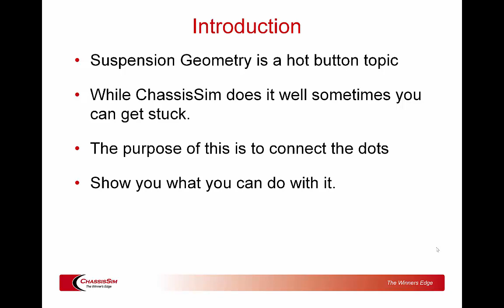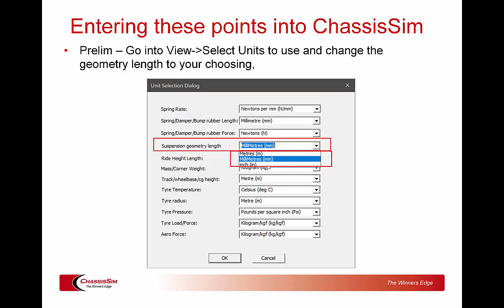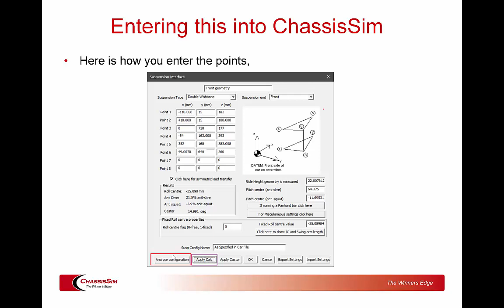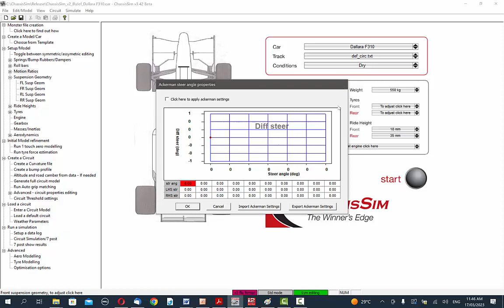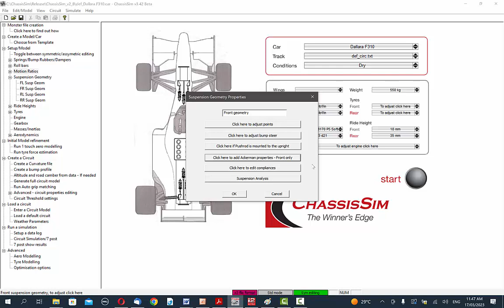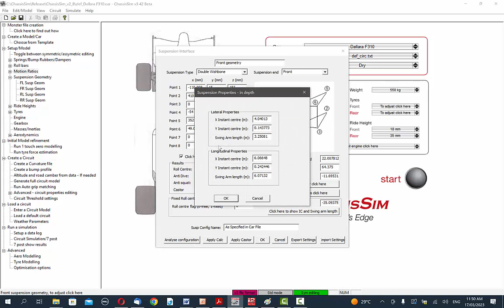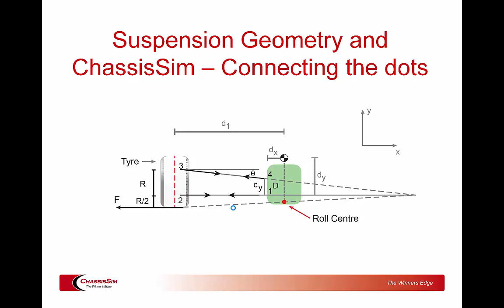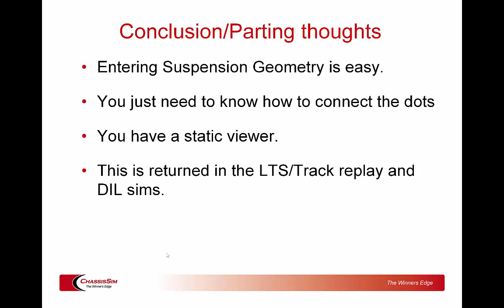ChassisSim and Suspension Geometry - connecting the dots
In this tutorial you'll be shown how to integrate all the aspects of entering suspension geometry into ChassisSim. It shows you what to measure up, the axis system used, entering this into ChassisSim and tips and tricks about how to get the most out of it.